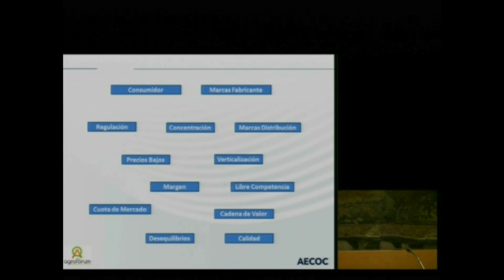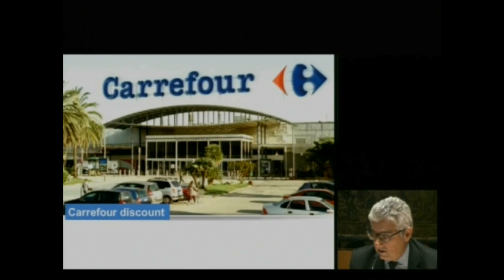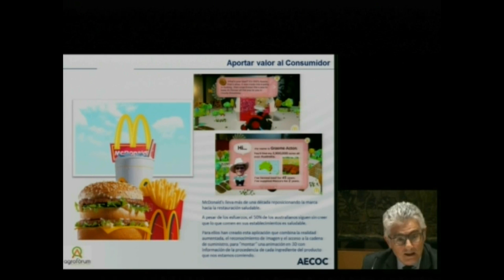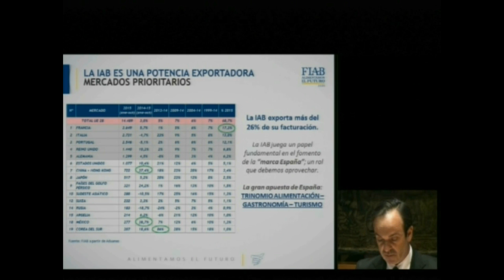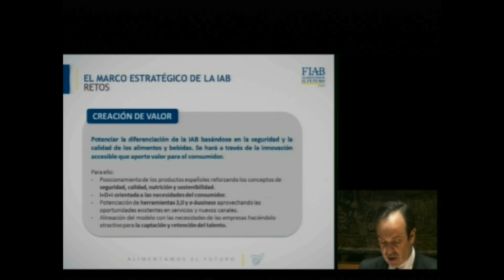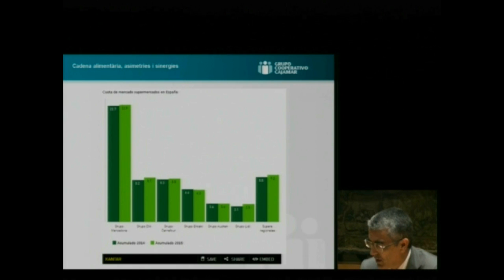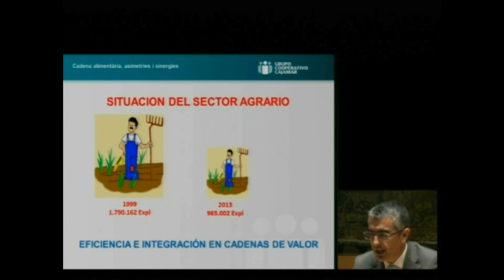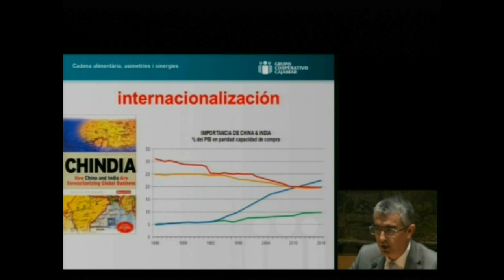Jornada: Mercats i cadena alimentària vers el futur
Sala Prat de la Riba de l’IEC, Barcelona, 10/05/2016. Jornada de dues sessions, la del matí titulada «Cadena alimentària, asimetries i sinergies» i la de la tarda «Producció local per al mercat local i global», en la qual intervindran destacats experts del sector agroalimentari. Al final de cada sessió, representants d’empreses com ara Nomen, Borges o Llet Nostra, entre d’altres, exposaran les seves experiències. A la cloenda assistirà la consellera d’Agricultura, Ramaderia, Pesca i Alimentació, Meritxell Serret, i el president de l’IEC, Joandomènec Ros.